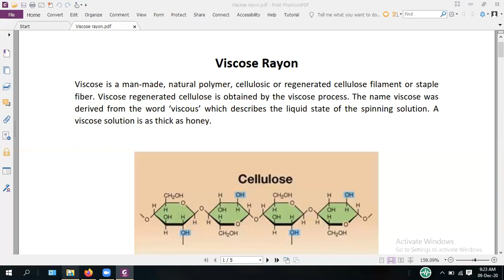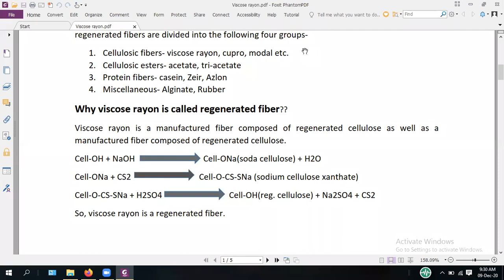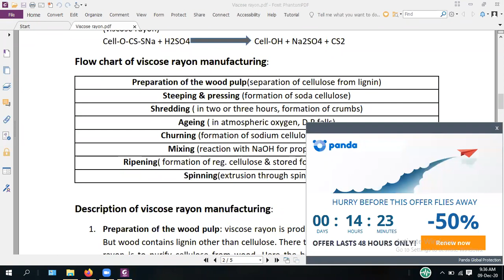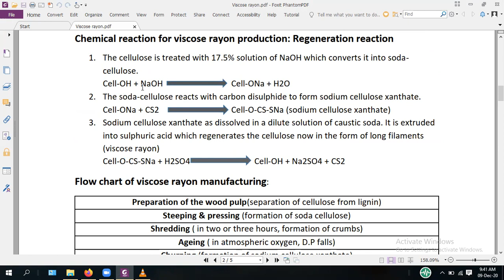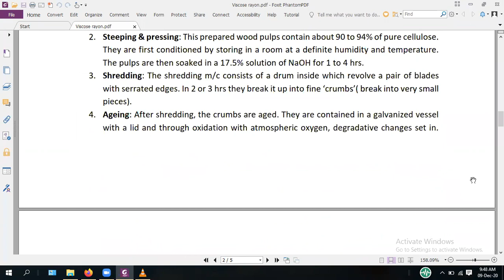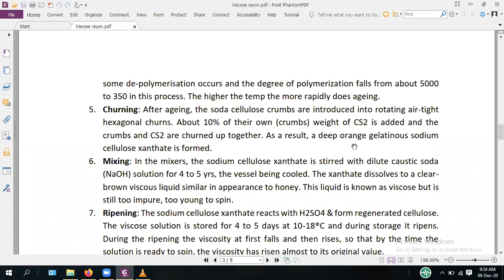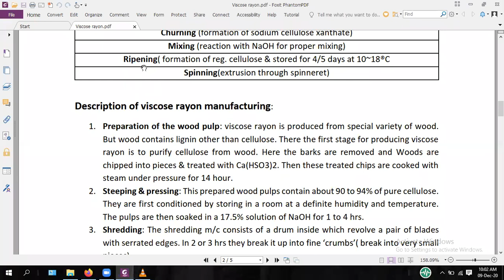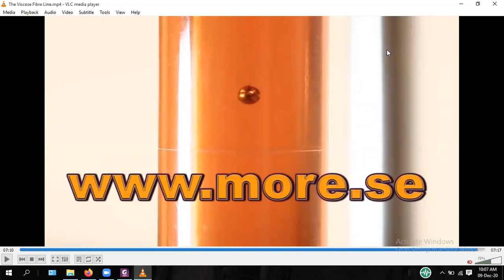Viscose Rayon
In this video, we'll be discussing viscose rayon textile fiber. Viscose rayon is a very versatile and often times sought-after fiber due to its many benefits. We'll discuss some of the many uses for viscose rayon, as well as its properties and how to care for it.

If you're interested in learning more about viscose rayon textile fiber, be sure to watch this video! By the end, you'll have a better understanding of this versatile and often times popular fiber.